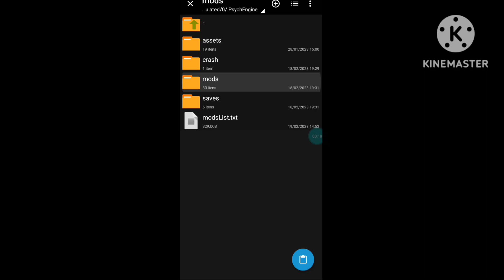tutorial on how I put my playables and sorry for the bad quality